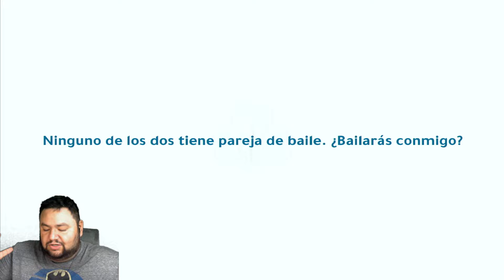💎 REGALANDO CRISTALES OSCUROS de BLACK CLOVER MOBILE